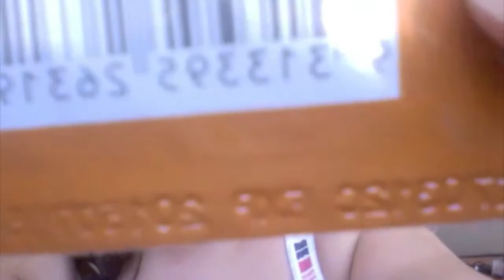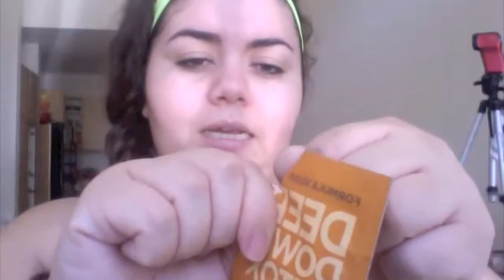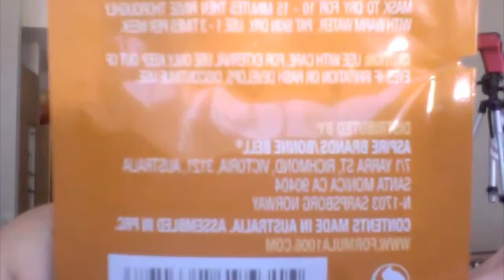Formula 10.0.6 Deep Down Detox mascaria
Sigume